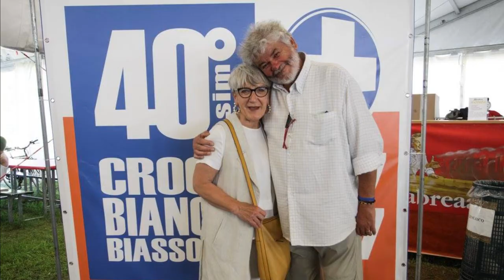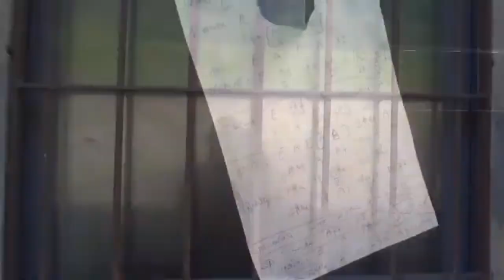PREMIO BEATO TALAMONI 2021 (Menzioni speciali)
Questo premio viene conferito annualmente dall’Amministrazione Provinciale a cinque eccellenze del territorio che si sono distinte nel mondo dell’impresa, della cultura, dell’arte ,del sociale, dello sport o in altri settori.

LE MENZIONI SPECIALI:
Luigi Giovanni Maria Panceri in arte Gatto: cantautore e musicista, è una delle penne più prestigiose del panorama musicale con una carriera live ricca di numerosi concerti non solo in Italia ma anche all' estero;

Giancarlo Carrer (alla memoria): fondatore della Croce Bianca di Biassono, è considerato un cittadino esemplare con alto senso civico, sempre disponibile ad aiutare il prossimo. Uomo solare, tenace determinato si è speso con coraggio anche nel periodo più buio della pandemia. Il Covid lo ha portato via il 9 novembre 2020.

Cav. Luciano Grella: icona dello stile e della moda ha creato un’attività imprenditoriale capace dare lavoro a moltissime donne del territorio, diventate negli anni sarte e ricamatrici esperte. Si distingue per l’impegno a tramandare il patrimonio degli stilisti alle nuove generazioni che faticano ad affermarsi;

Gruppo Volontari Cogliate (G.V.C.): presenti e attivi sul territorio, durante la pandemia hanno offerto un prezioso aiuto per costruire una rete di solidarietà capace di lasciare isolato nessun cittadino;

Graziella Giudici: personalità eclettica e poliedrica è impegnata attivamente nel Comune di Veduggio con Colzano dove si distingue per originalità e spirito artistico nelle attività di regista, attrice, presentatrice e pittrice, riuscendo a coniugare la sua professione di piccola imprenditrice con i ruoli famigliari.